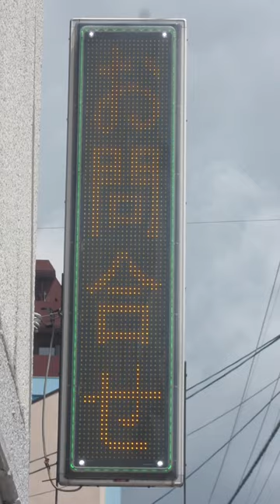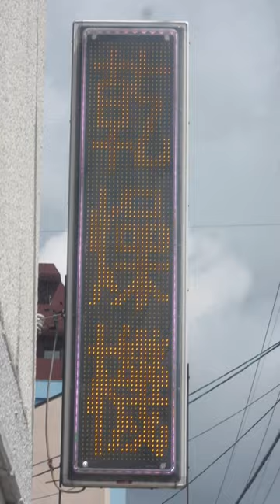広告用の電光掲示板 TOWA 東和メックス GUNDEN US-YFP06W コインランドリーコモモード諏訪野町店(〒830-0037 福岡県久留米市諏訪野町２５６９−８)